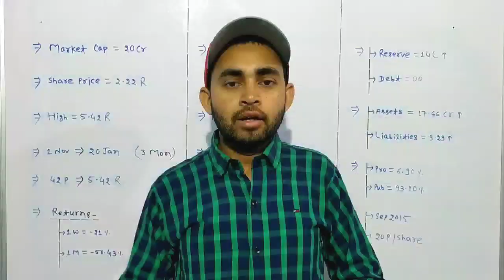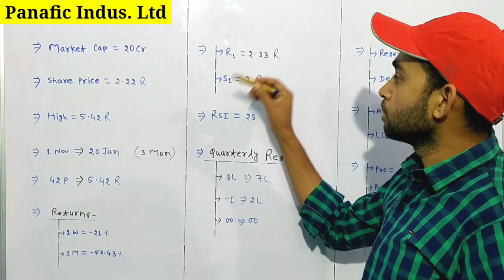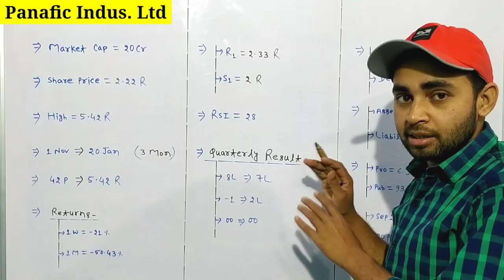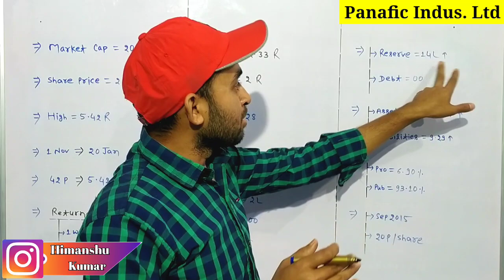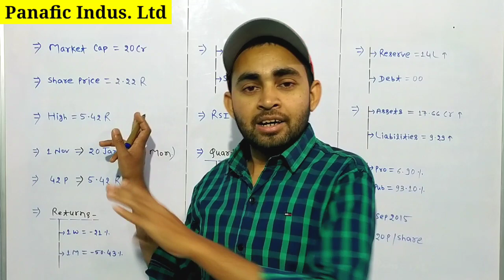Panafic industrials ltd latest news | Panafic share latest news | Future Of India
In this video you will know about Panafic industrial share latest news and updates .

Panafic ind.
Panafic industry
Panafic industries
Panafic industrial
Panafic industrials
Panafic industrials ltd
Panafic industrials share
Panafic industrials share news
Panafic industrial latest news
Panafic share latest news

Hash Tags -

Please Note:-